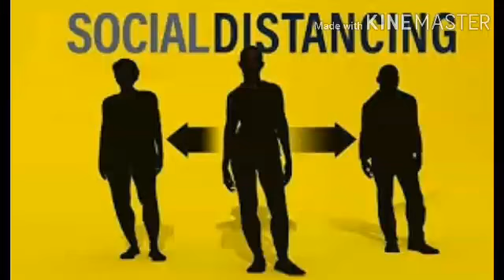Story on quarantine days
Newspaper